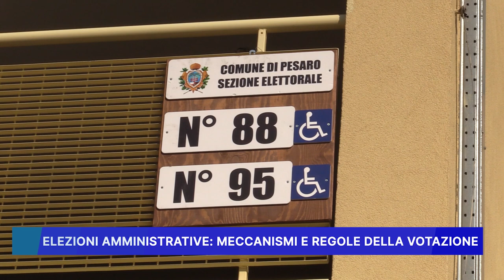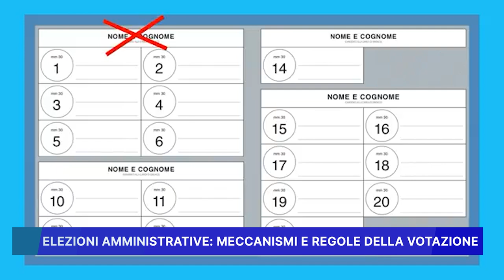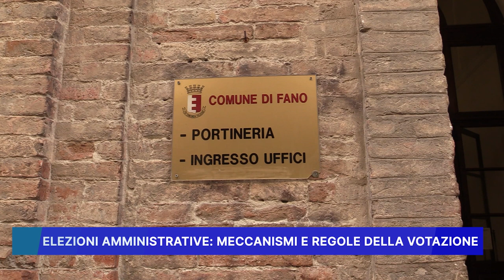ELEZIONI AMMINISTRATIVE: MECCANISMI E REGOLE DELLA VOTAZIONE